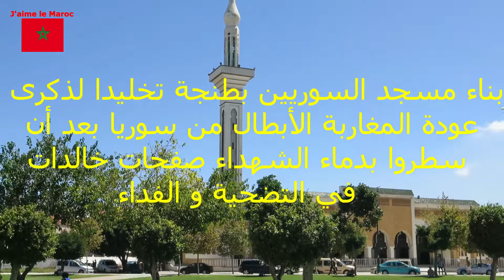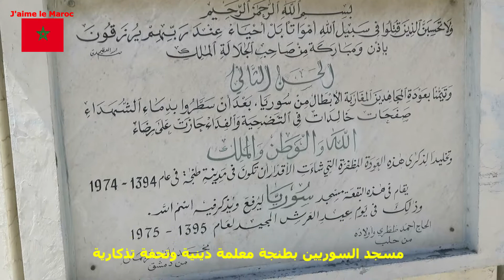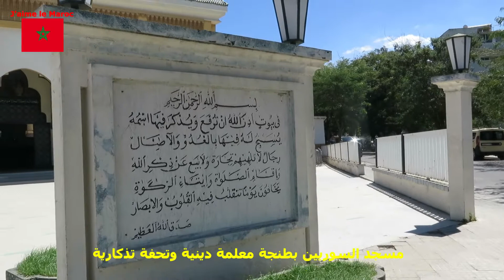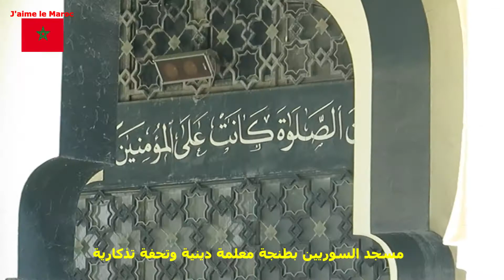Maroc مسجد السوريين بطنجة معلمة دينية وتذكارية بنيت في عهد الملك الحسن الثاني رحمه الله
مسجد السوريين هو مسجد يقع بمدينة طنجة بالمملكة المغربية، تأسس سنة 1975 من طرف عائلة ططري من حلب و عائلة ترجمان من دمشق تخليدا للمشاركة المغربية في حرب الجولان ضد إسرائيل ، و بعد الانتفاضة السورية تحول هذا المسجد رمزا للتضامن المغربي مع الشعب السوري في انتفاضته ضد نظام بشار. يعرف المسجد اقبالا كثيفا في شهر رمضان للاستماع لتلاوة إمام المسجد يونس الوسيني، وما يجذب المصلين أيضا هو توفره على باحة واسعة ومجهزة.